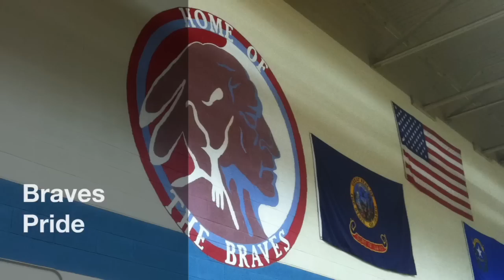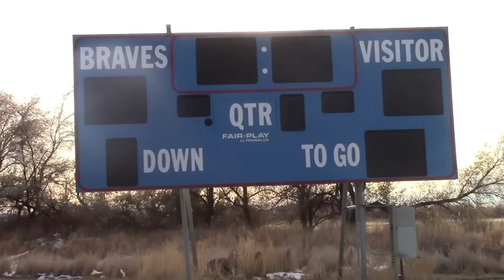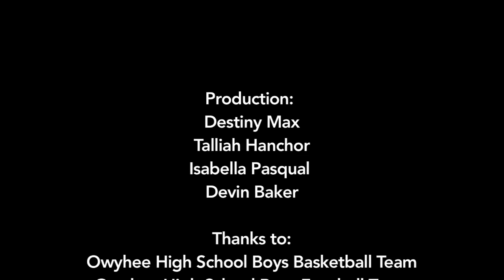Braves Pride: a Deep West Video by Gage Johnson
The Braves are the mascots for the Owyhee Combined School, and the source of great pride on the Duck Valley Indian Reservation. Filmmaker Gage Johnson, a student at the school, included an interview of football coach, Joey Thomas, in his video. Johnson's first Deep West Video, "Braves Pride" premiered at the 2015 National Cowboy Poetry Gathering in Elko.